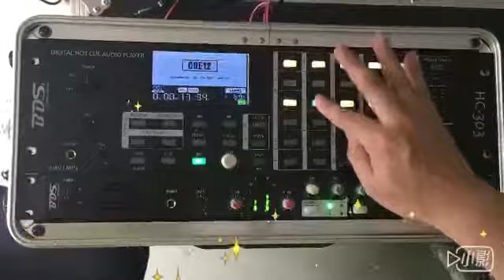BDS HC-303 操作短片